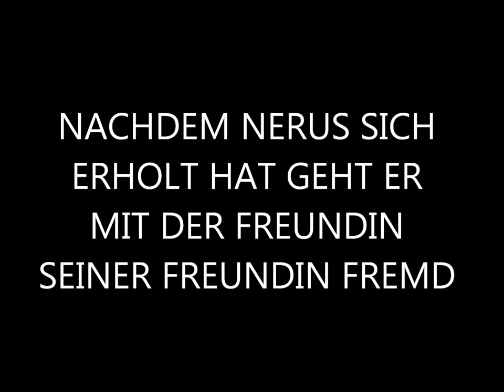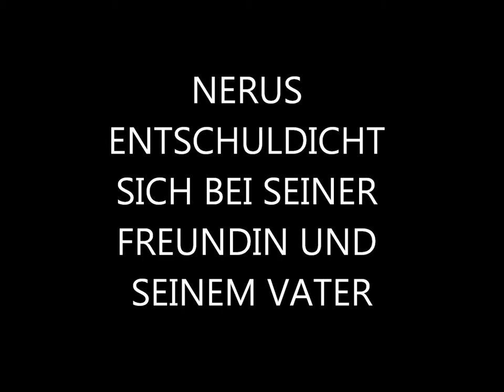Liebe und Rache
Ein Workshop des Hartware MedienKunstVerein im Rahmen des Japan Media Arts Festival über das kreative Potential des Computerspiels für max. 15 Teilnehmer ab 10 Jahren.

Dass man in einem Computerspiel nicht immer den Regeln und dem Ziel folgen muss und der Welt seine eigene Geschichte geben kann, soll den Teilnehmern ab 10 Jahren in dem zweitägigen Workshop gezeigt werden. Als Machinima -- ein Kunstwort aus „machine" und „cinema" bezeichnet man Filme, die mit Computerspielen produziert werden. Dabei filmen Spieler die Handlungen ihrer virtuellen Figur in einem Spiel, versehen den Clip mit Sound und schneiden das Ganze zu einem Film zusammen. Außerdem zeigen Matthias Löwe und Kathrin Joswig, die sich gemeinsam mit der Initiative Creative Gaming für einen künstlerischen und kreativen Einsatz von Computerspielen einsetzen, wie man mit kleinen Schritten seine eigenen, kleinen Computerspiele programmieren kann.